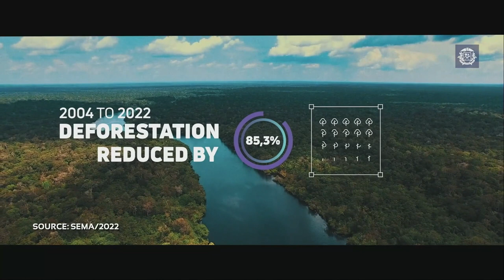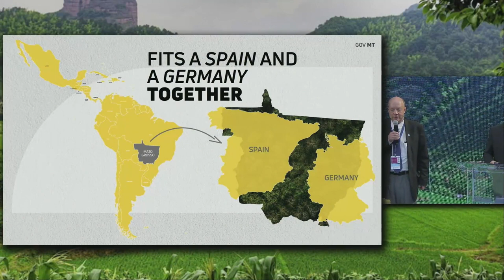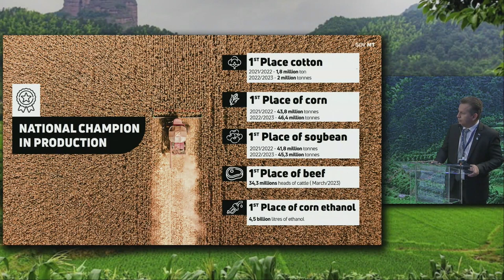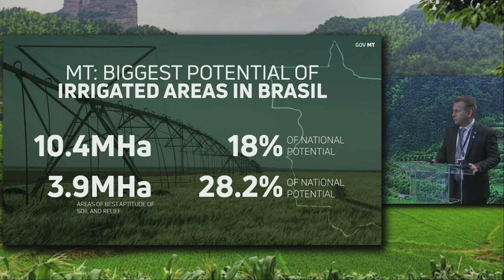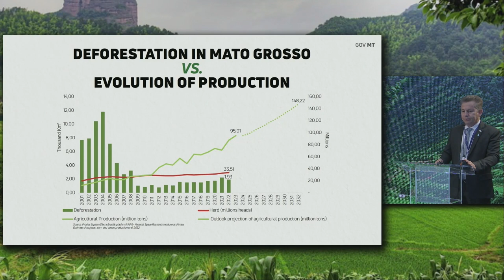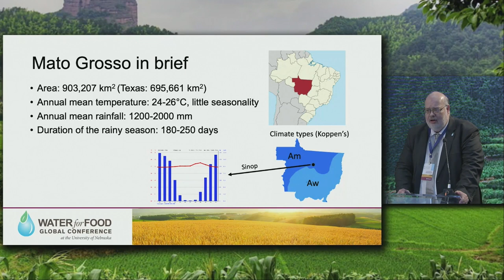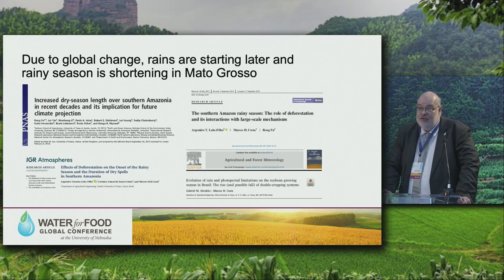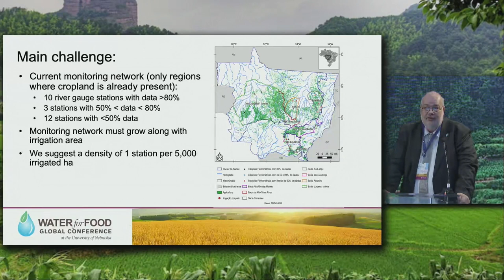Sustainable Irrigation Development Potential in the State of Mato Grosso, Brasil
This session was part of the 2023 Water for Food Global Conference held May 8-11, 2023 in Lincoln, Nebraska, USA.

Speakers:
Marcos Heil Costa - Professor, Universidade Federal de Viçosa
Mauro Ferreira Mendes - Governor, Mato Grosso, Brazil
Christopher Neale - Director of Research, Daugherty Water for Food Global Institute